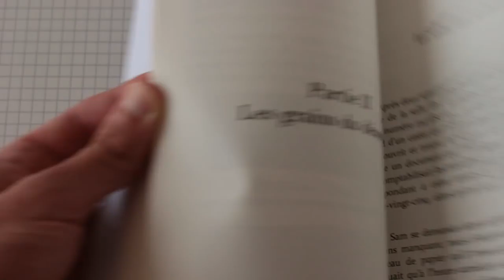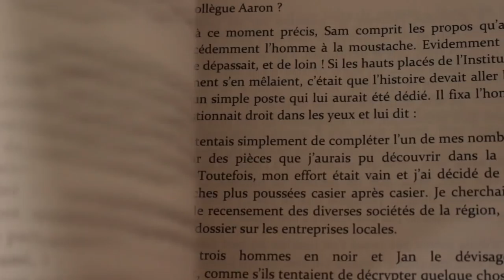Je vais illustrer un nouveau roman | Carnet de bord de l'illustrateur #1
La Gélule Rouge - Le Cercle du Cygne :
- Version papier
- Version numérique

1 mois gratuit sur Audible.fr pour écouter vos livres audio :